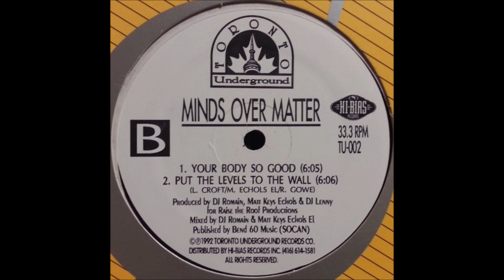Minds Over Matter - Your Body So Good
Track from Toronto Underground. Year 1992.